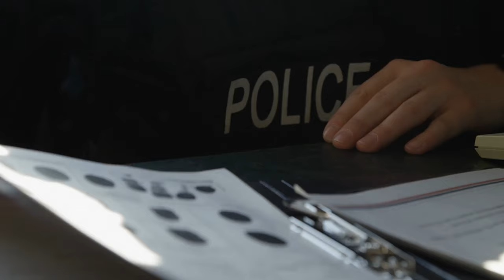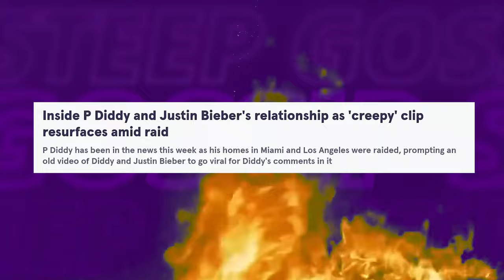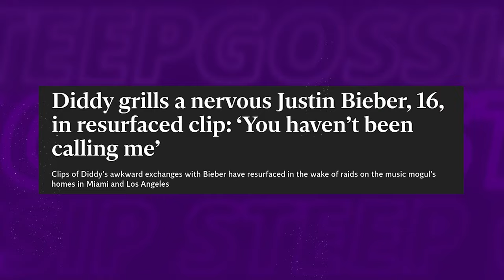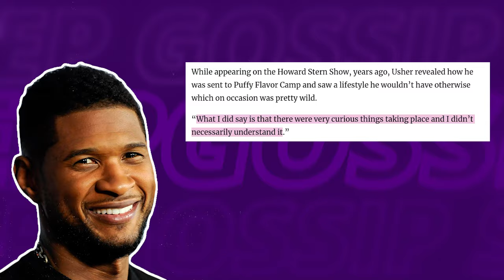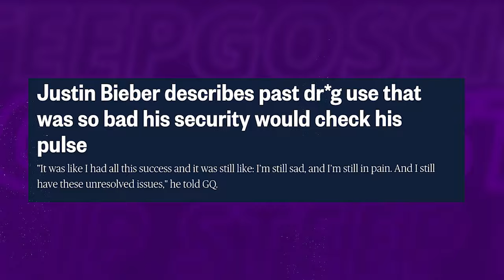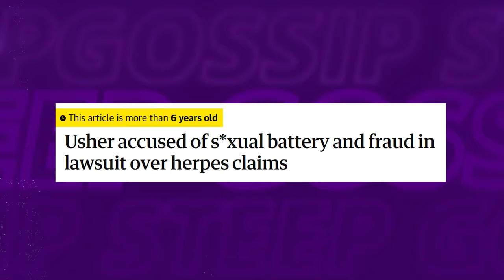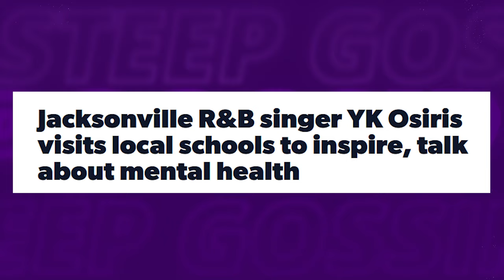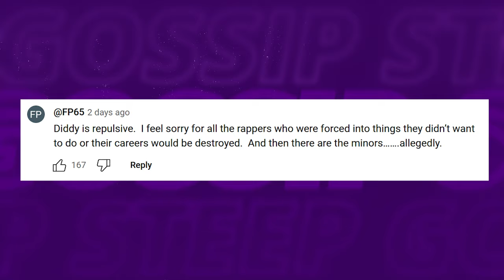Diddy HORRIFIED After SECRET Video Archive LEAKS From His Freak Offs!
We're diving headfirst into the latest Hollywood scandal, and trust us, this one's a jaw-dropper!

Also we talk about diddy allegations, diddy arrested, meek mill, diddy on the run reaction, diddy lawsuit, diddy gay, diddy update, diddy list, diddy freak offs, p diddy exposed reaction, diddy freak offs exposed, diddy meek mill usher, diddy's dark secret, gay pictures leak online of diddy

1. The videos have no negative impact on the original works.
3. The videos are transformative in nature.
4. We use only the audio component and tiny pieces of video footage, only if it's necessary.